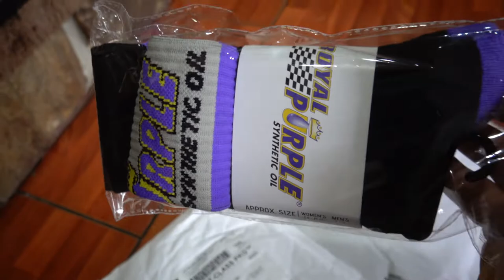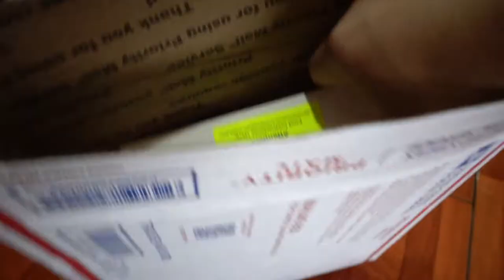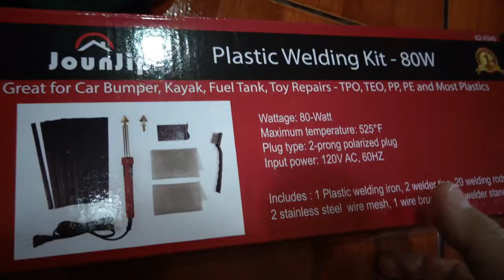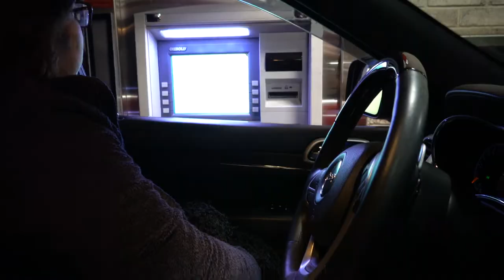GC8 Gets A Facelift!! (NEW Headlights)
In this video, I finally replace the pre facelift headlights on the coupe for some fluted facelift headlights. It was overdue as the grill and hood were for a facelift so the front end did not line up so great but now its all goooood!